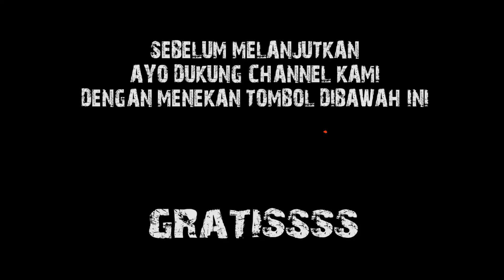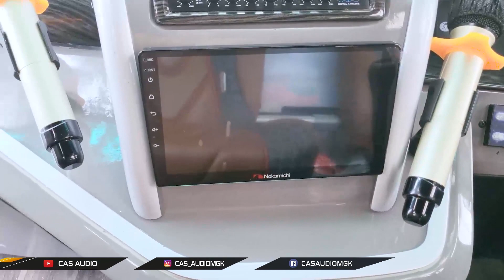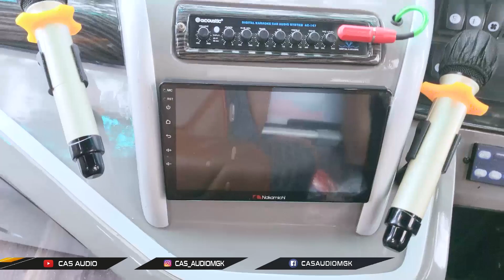STORY WISATA PANGANDARAN !! PAKE BUS FULL AUDIO DAN BANYAK HANTUNYA !!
Hallo guys

Dikesempatan kali ini kita lagi jalan jalan bersama asuka !
dimana kita akan review mobil yang kitta pake

Ttanpa berlama lama langsung aja
nonton vidionnya di youtube cas audio

EMEJING.

𝐂𝐀𝐒 𝐀𝐔𝐃𝐈𝐎